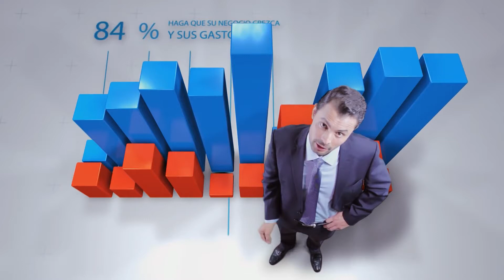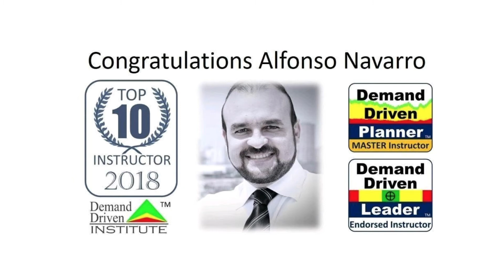Presentación Alfonso Navarro Bustamante 2019